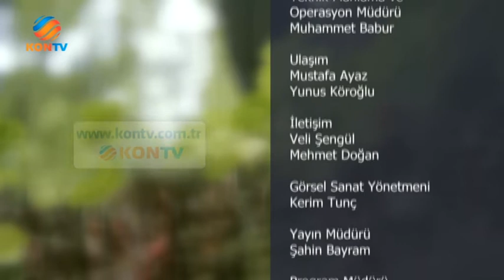Lezzet Sırları - Fırın Kebabı - 6 Kasım 2016